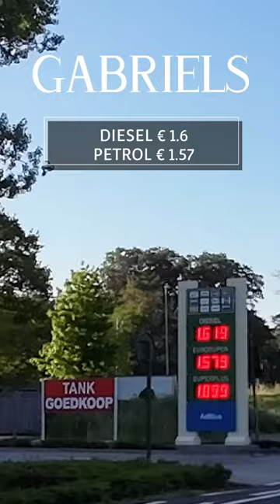Border Crossing Fuel Prices in Stekene East Flanders Belgium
From the Netherlands Kapellebrug Hulst the Border crossing fuel prices in Belgium at Gabriels near the E34 exit to Antwerp, tank cheap is justified! This gas station is very well known in the region of Hulst the Netherlands province of Zeeland and it is interesting to make a short .